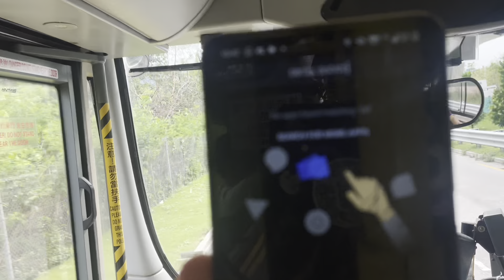DBTSL @DB01P TP 1192 Discovery College - Tung Chung (Downstairs Recording)